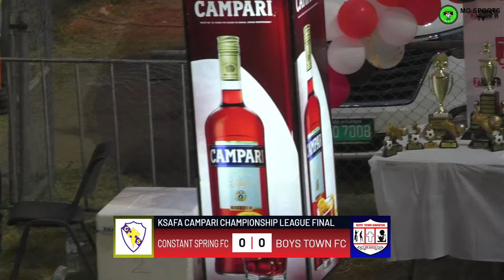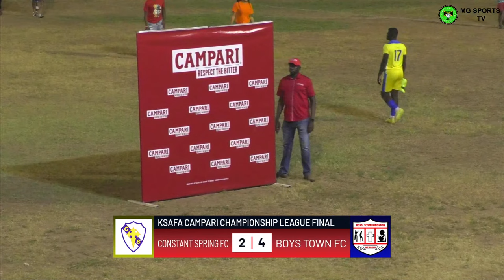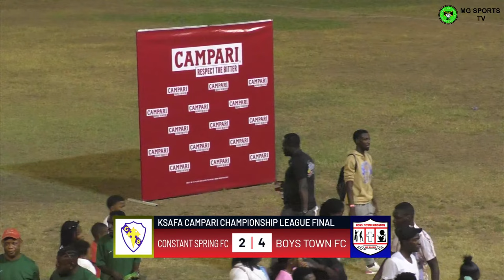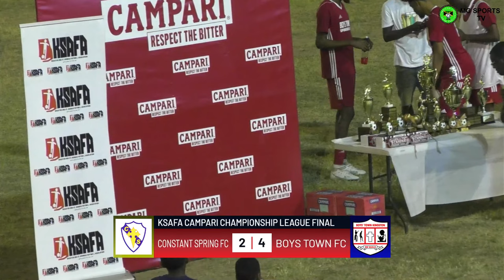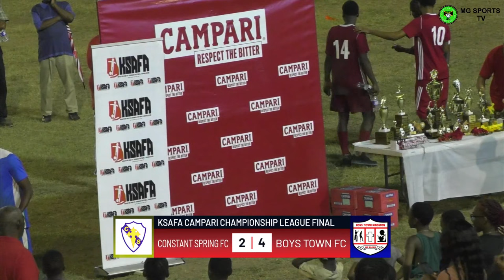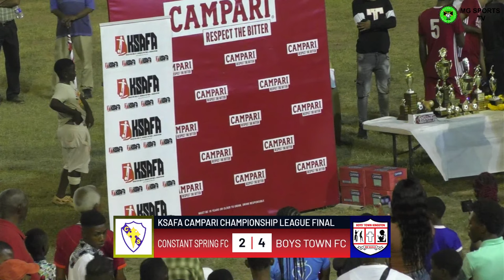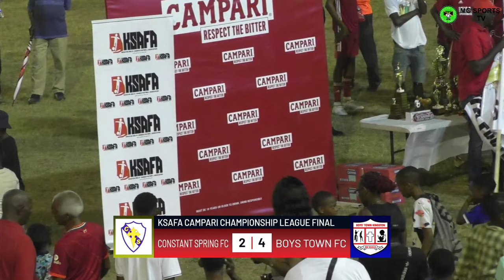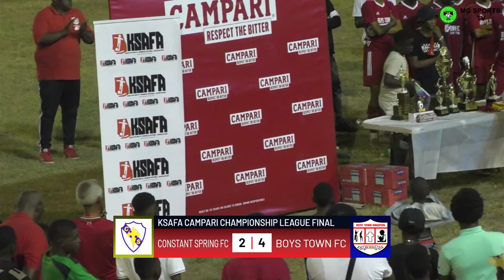LIVE: Constant Spring FC vs Boys Town FC | KSAFA Campari Championship League Finals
ZSXv2Buj/